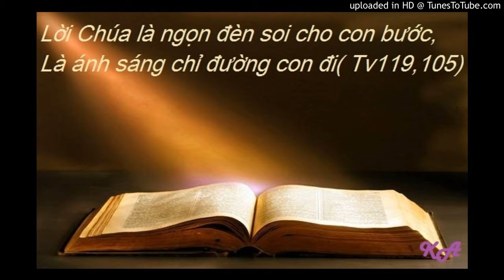Bài đọc 9-2-2017